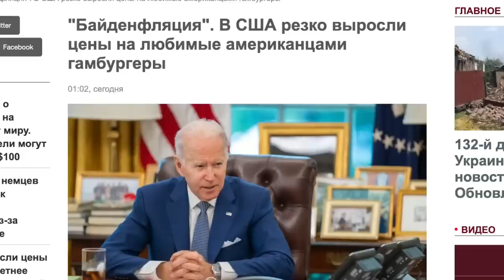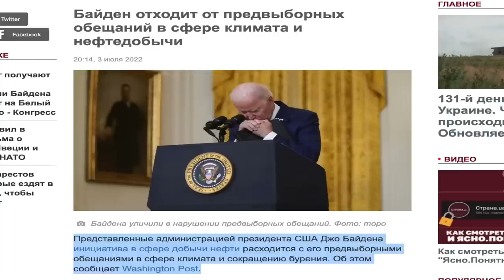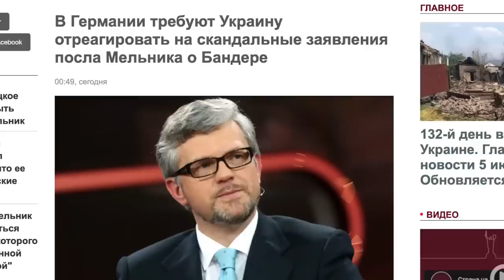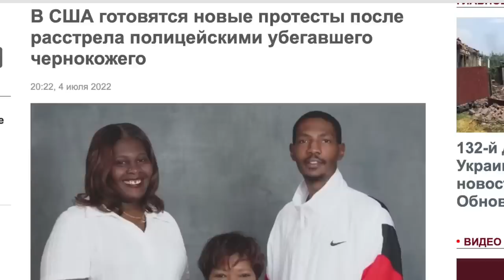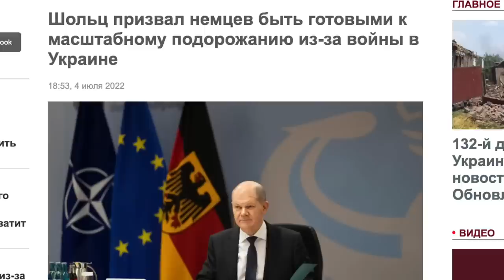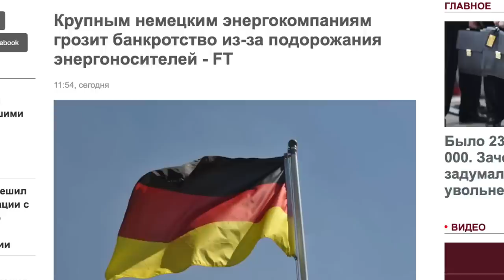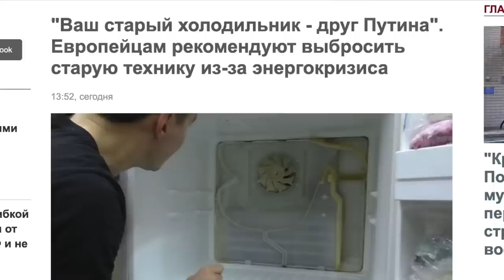Американцы страдают за гамбургеры ¦ Польша разочаровались в белорусском народе ¦ Дмитрий Василец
• Польша разочаровались в белорусском народе ¦ Дмитрий Василец.